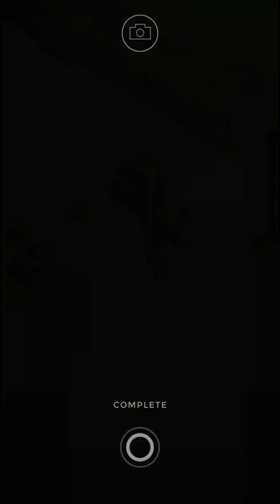Monument Valley Chapter2 Forgotten Shores Appendix5 The Lost Falls Full HD 1080p 60fps